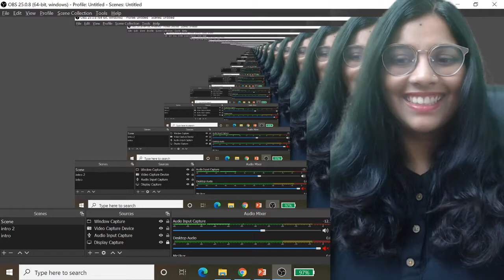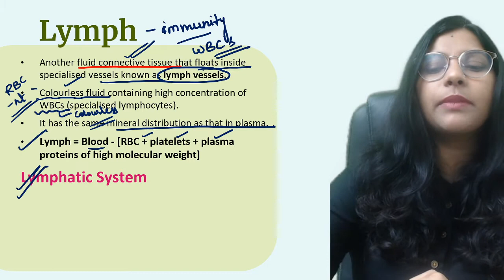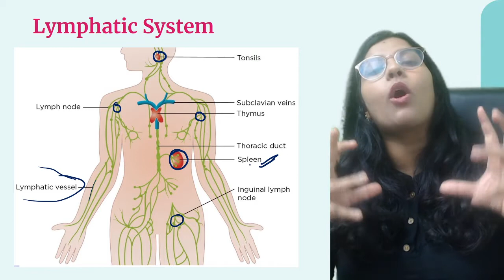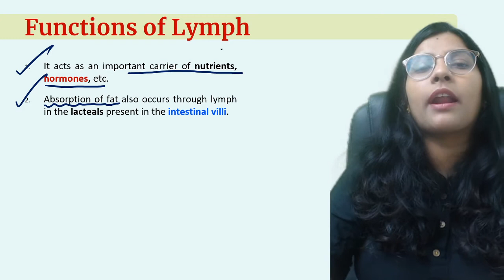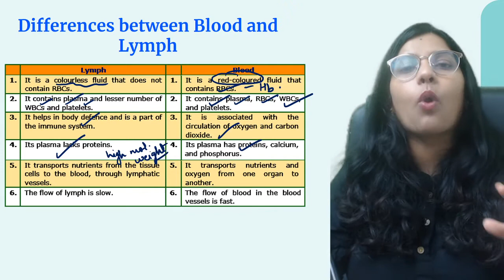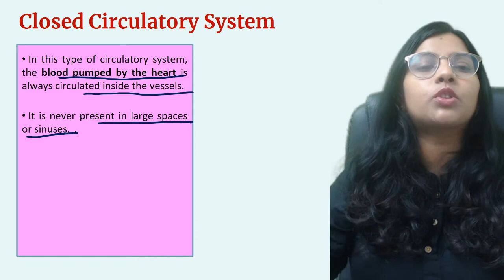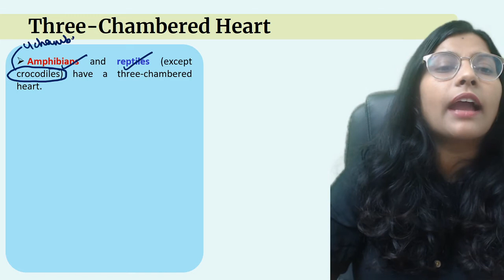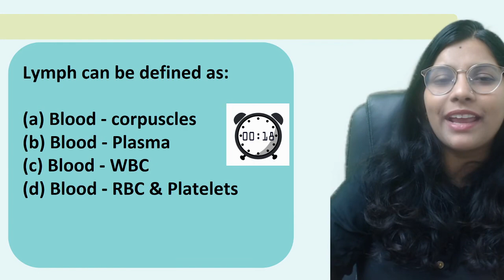Body Fluids and Circulation| Lymphatic System, Circulatory Pathway| NEET Biology| Dr.Sakshi Baranwal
Sakshi Ma'am brings to you a session on Body Fluid and Circulation where she will discuss in detail about Composition of blood,  properties of blood and lymph (tissue fluid) and also, the mechanism of circulation of blood in the body ,blood groups and coagulation of blood. Blood is the most commonly used body fluid by most of the higher organisms including humans for this purpose.
Another body fluid, lymph, also helps in the transport of certain substances.

This channel will help u to know the strategies, plans, motivational stuff, educational videos for NEET, Olympiads etc